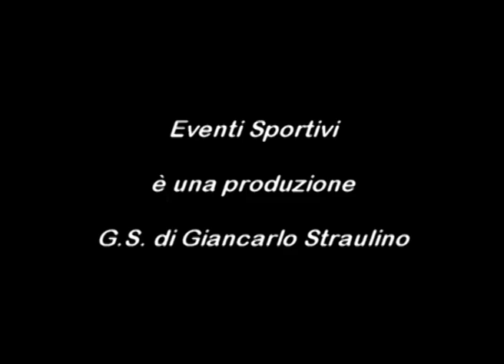Pro Settimo 29 Torneo Boscione